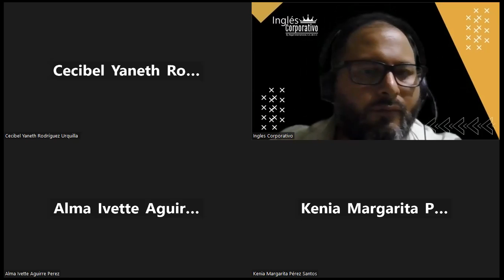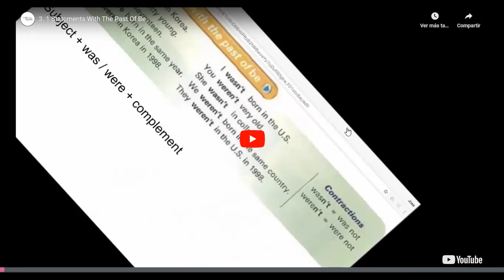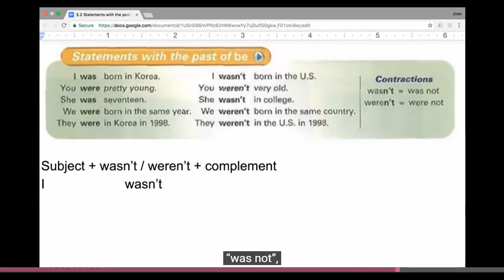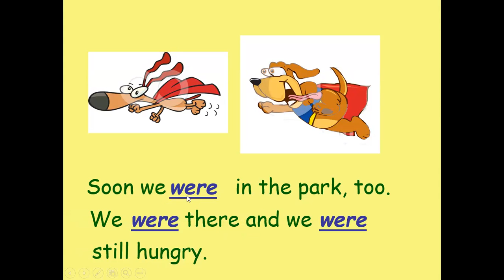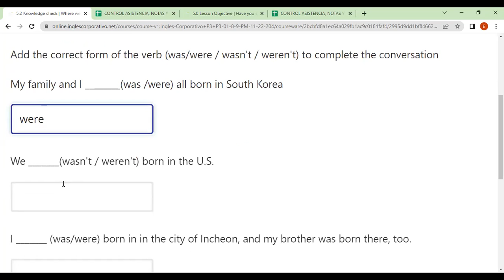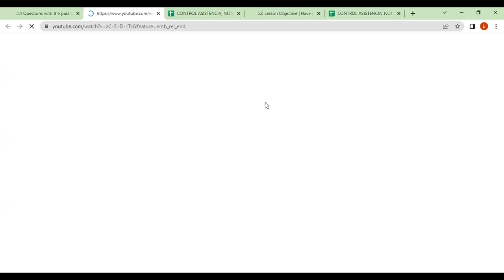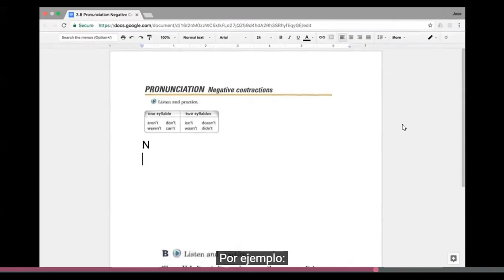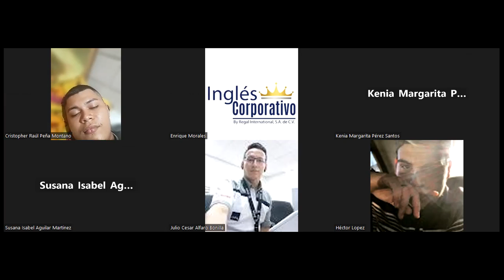Inglés Corporativo-FECHA-5-12-2022 TEMA: Positive And Negative Statements With The Past Of Be